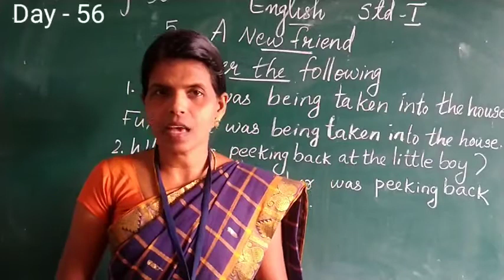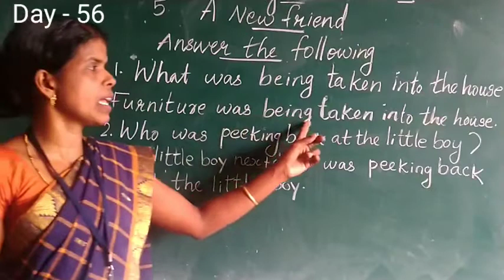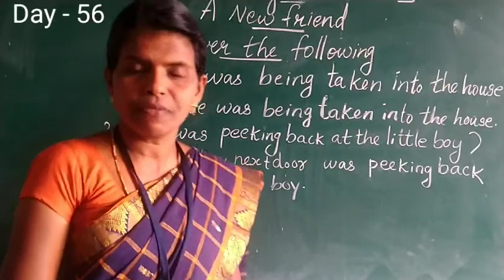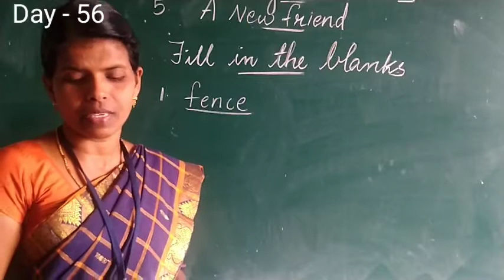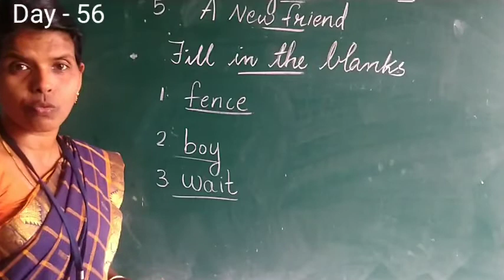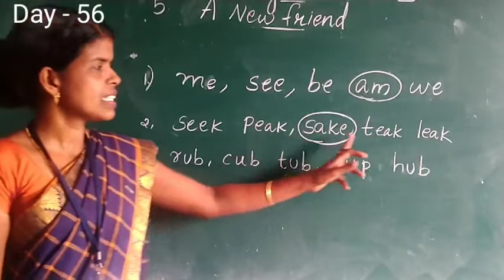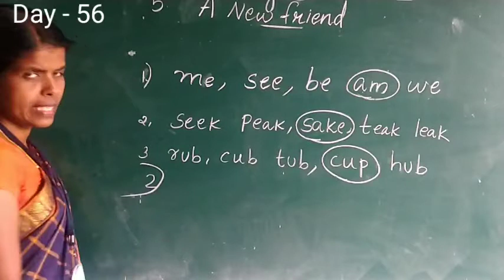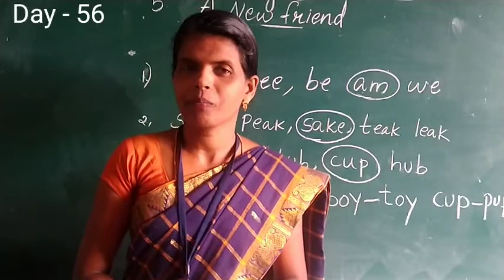DAY 56 ENGLISH CLASS I